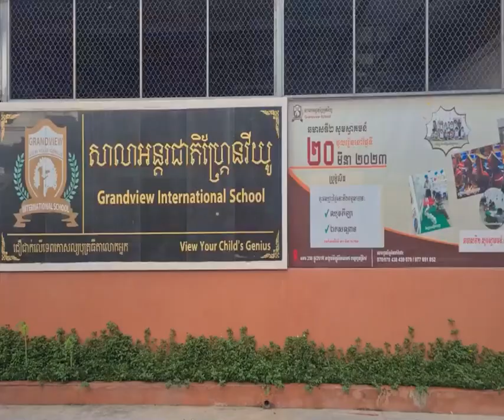សម្តេចធិបតី ហ៊ុន ម៉ាណែត៖ដំណើរការវិវឌ្ឍជាតិខ្មែរឈានដល់ដំណាក់កាលថ្មីមួយ ដែលប្រជាជនមានទំនុកចិត្តរឹងមាំ